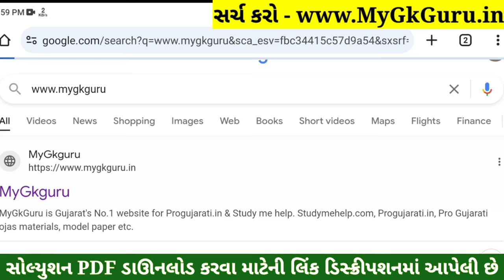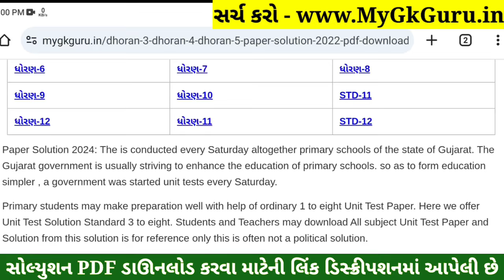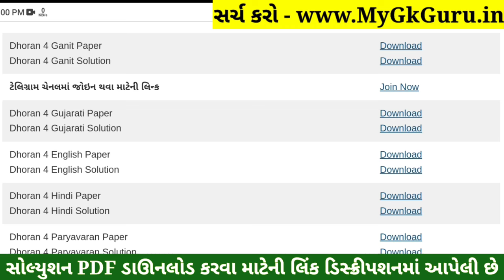Dhoran 4 Ganit Paper Solution 2024 STD 4, Std 4 Maths Paper Solution 2024 40 Marks, 23 October 2024